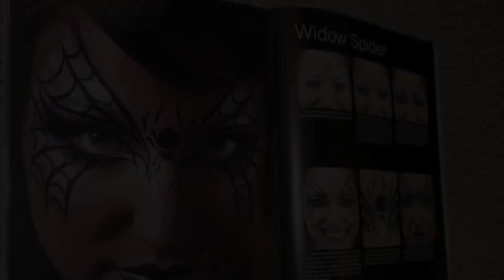12 Days of Halloween: Widow Spider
Day 2: Widow Spider
Taken from Nick & Brian Wolfe's book 'Extreme Face Painting' available